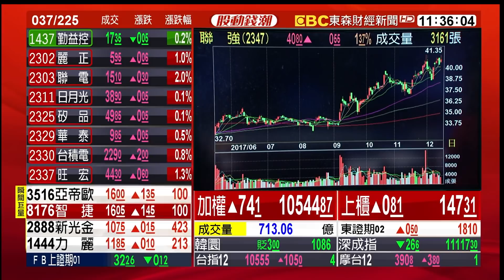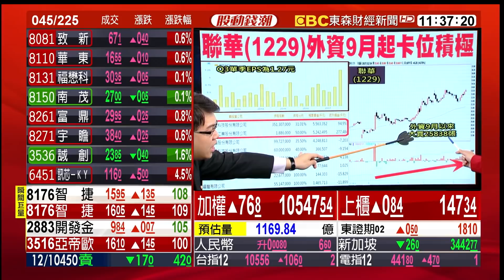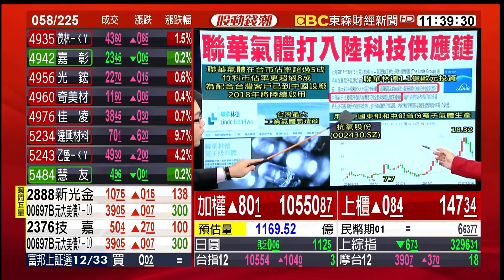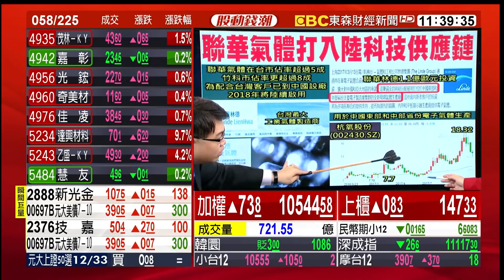集團作帳持續 華新創高後 下一棒看誰？ 20171214【股動錢潮】孫伊廷(坦克爺)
集團作帳持續 華新創高後 下一棒看誰？